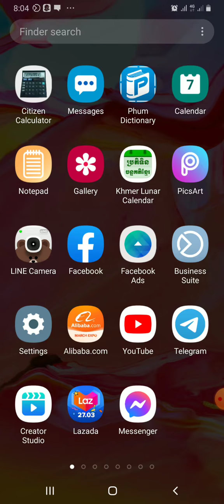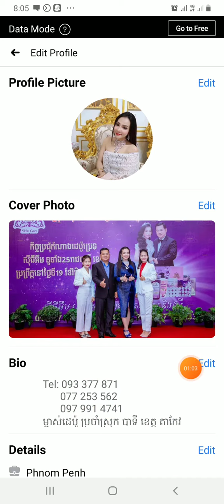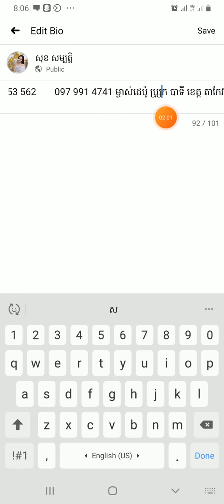របៀបសរសេរBioដាក់ក្រោមឈ្មោះfacebook.How to write a bio under facebook.update 2021